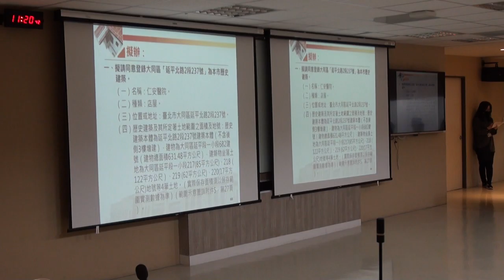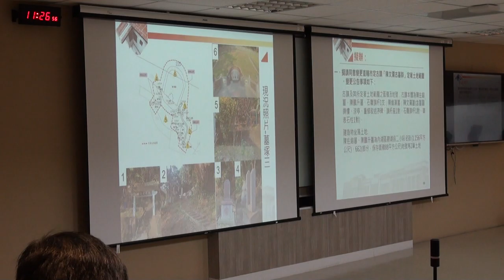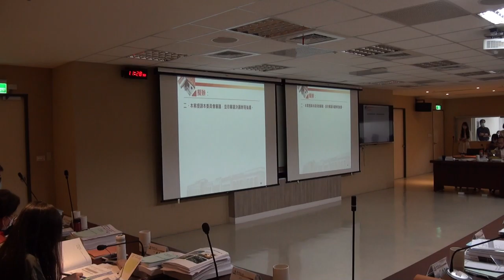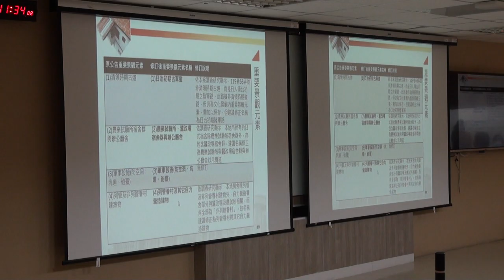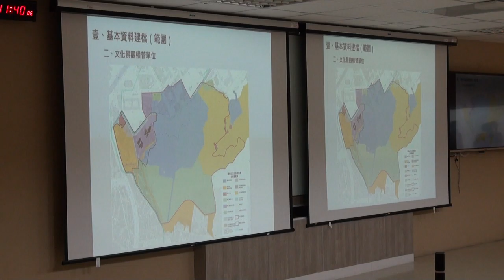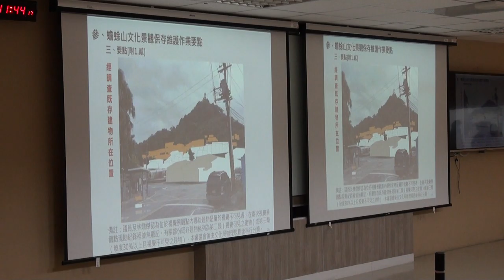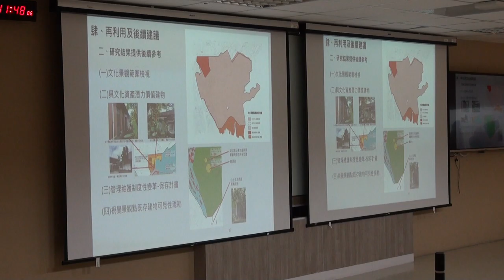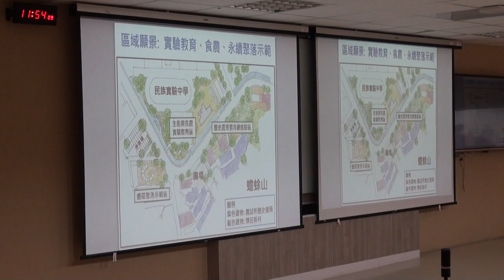臺北市政府古蹟歷史建築紀念建築聚落建築群考古遺址史蹟及文化景觀審議委員會第136次文資會1100426-PART5